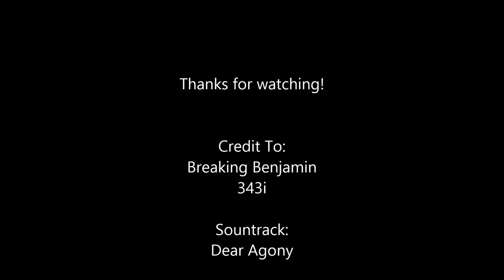Halo 4 ~ Dear Agony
...That said, I can now make regular videos! It's not perfect, but it's my first attempt. Enjoy! :)

Song is Dear Agony by Breaking Benjamin!